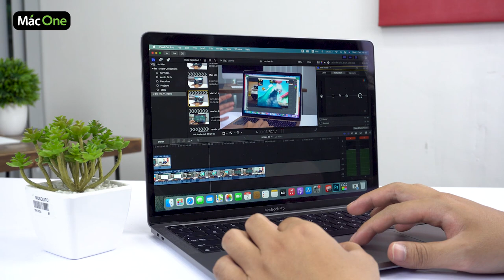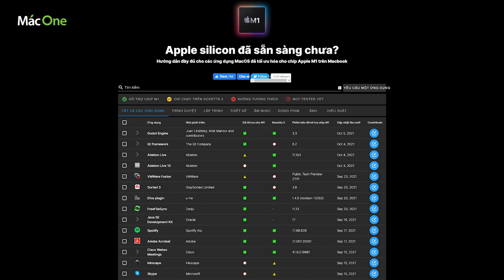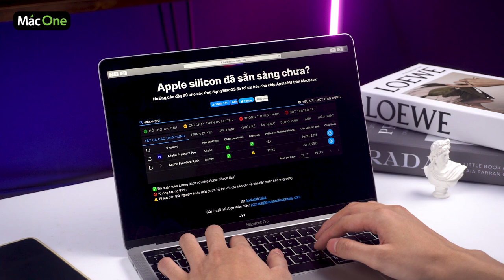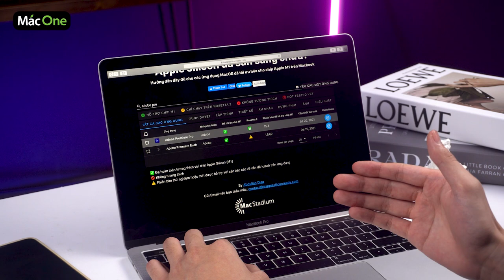Hướng dẫn kiểm tra tương thích của ứng dụng trên Macbook M1?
Bạn đang băn khoăn về việc có nên mua Apple Macbook sử dụng vi xử lý M1 hay không? Liệu những ứng dụng bạn thường sử dụng có hoạt động tốt trên Apple Mac M1? Trong video này, MacOne chia sẻ với các bạn một website giúp các bạn kiểm tra ứng dụng có hỗ trợ trên những chiếc Macbook chạy chip M1.

🎯 Cơ sở 1: 113 Hoàng Cầu, Đống Đa, Hà Nội.
🎯 Cơ sở 2: 99 Nguyễn Văn Huyên, Cầu Giấy, Hà Nội.